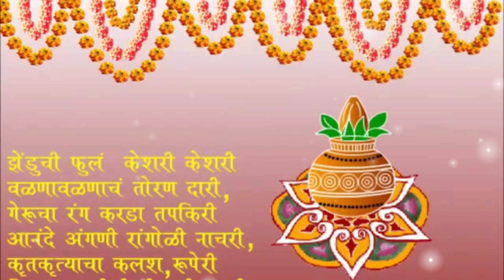दसरा 2023 |दसरा शुभ मुहूर्त |सरस्वती पूजा कशी करावी संपूर्ण माहिती | Dasara Puja in Marathi🍀growth